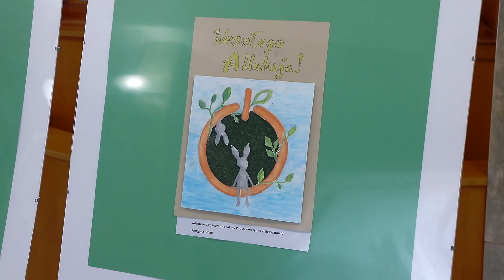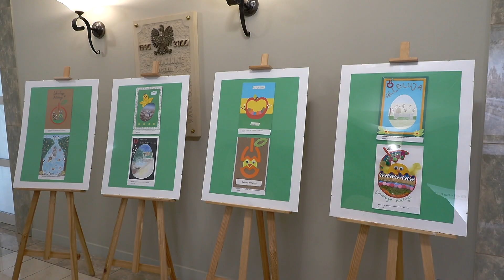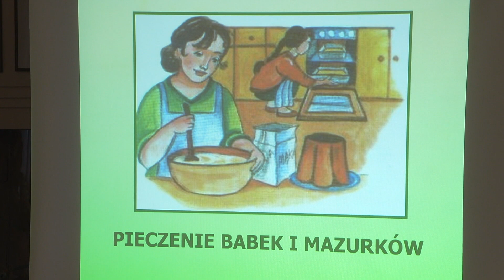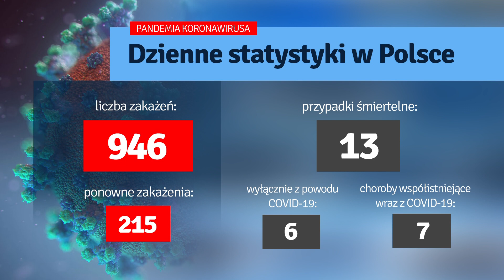TKB - TELEDZIEŃ - 07.04.2023